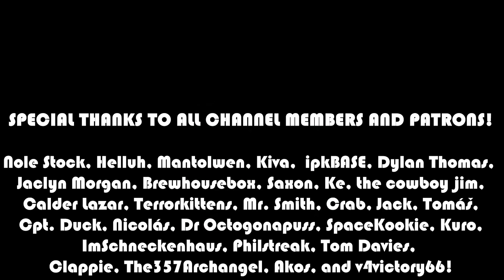THE BARD'S TALE: VOLUME 1: TALES OF THE UNKNOWN | Let's Play for the First Time in 2022 | Episode 3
Let's Play The Bard's Tale Trilogy! We are starting with volume 1 Tales of the Unknown using the remaster of the 1985 classic. I have actually never played this game, despite owning it for a time for the NES. So here I am, playing this "remaster" on XBOX game pass for the PC in 2022, seeing what this classic, first-person, party-based RPG is all about. I know it is intentionally irreverent, but I want to see both how the remaster treats the original and how the game itself plays.

Come and listen to the Bard sing a song of wonder and fantasy! ;)

Marvel Champions

For Capturing PS5, Switch, NES Mini, and SNES Mini I use the Elgato HD60S.

For my microphone boom arm, I use this cheap but effective solution:
I don’t use a blue Yeti, but a Shure SM48 and this works!

CREDITS:

Intro: Morning Stroll - Mark Sims